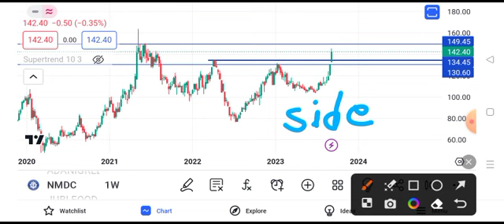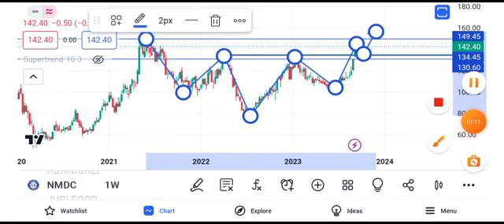nmdc share news tomorrow || nmdc share news latest news target